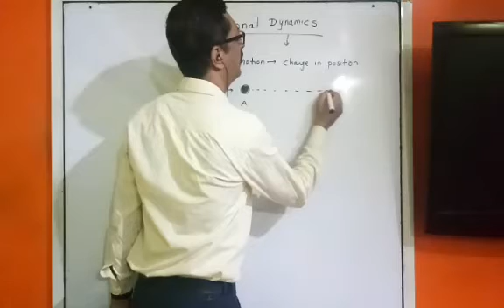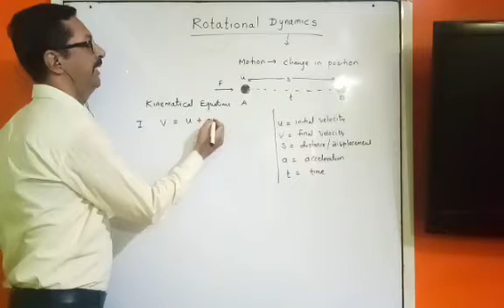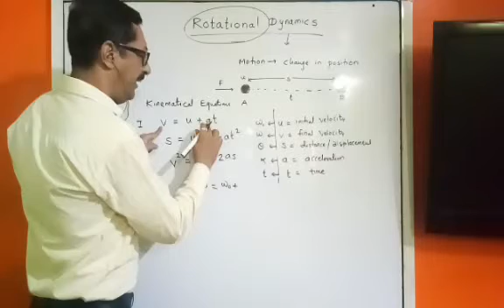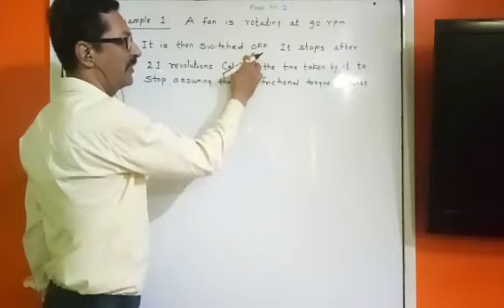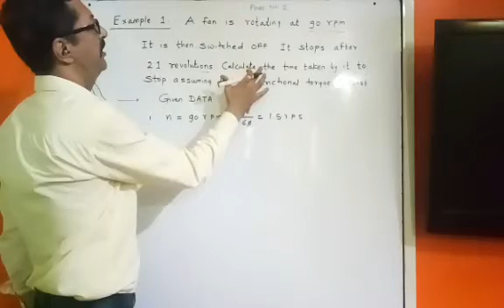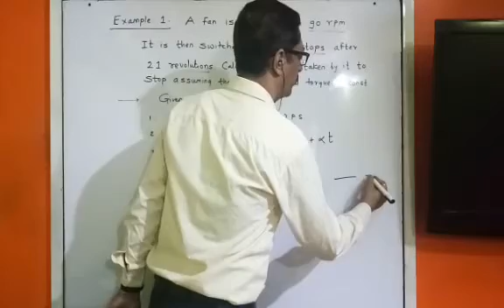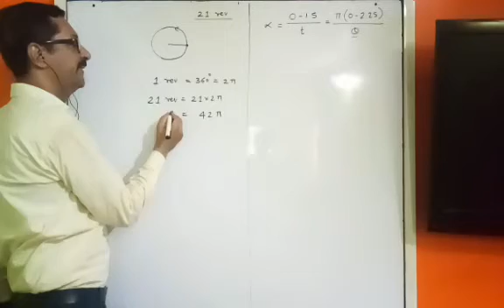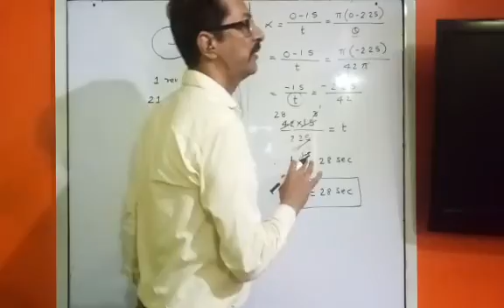Physics 12 (2 . Rotational Dynamics)